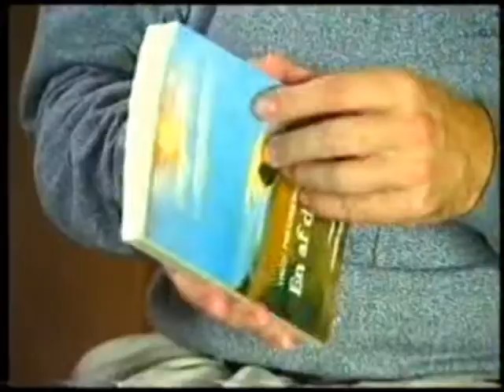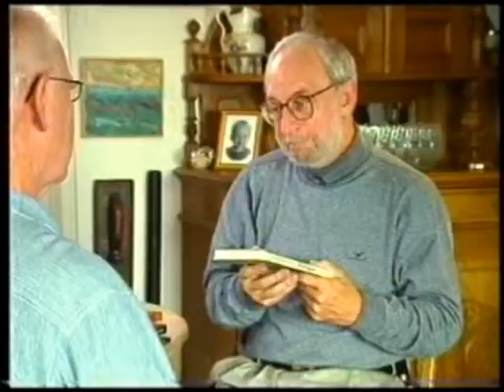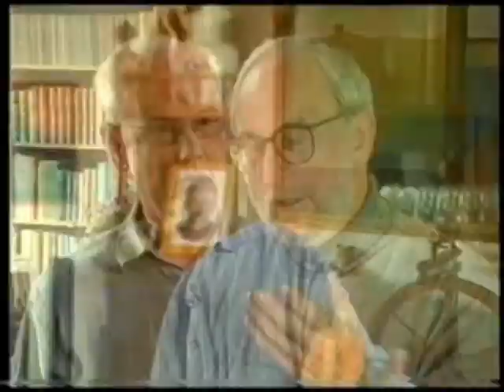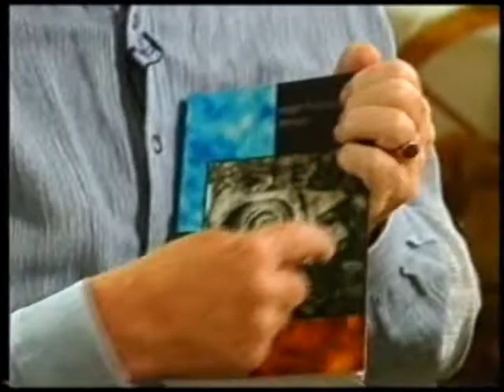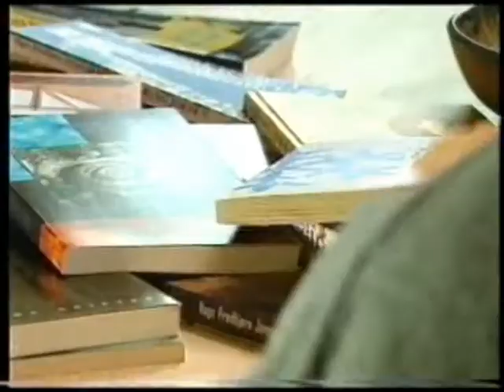Egon Lausen i samtale med Vagn Predbjørn 2 del avi